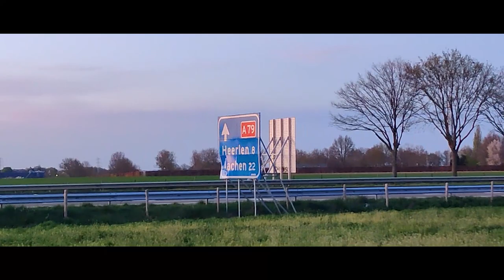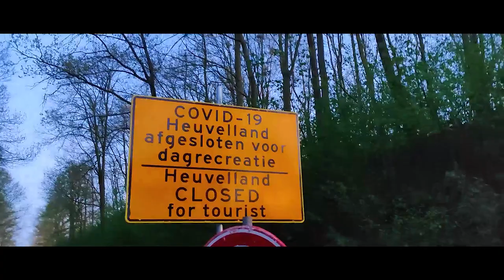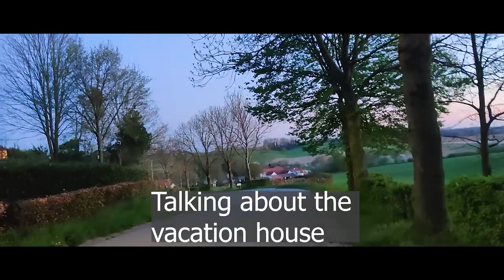Netherlands 🇳🇱 lockdown walk gone wrong !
Vlog 221 (on 10th April 2020) where I was walking in and around Valkenburg, Netherlands during the Covid 19 intelligent lockdown to enjoy fresh air, the forest, scenery, natural beauty, sunset, explaining about the countryside houses, system, villages, parking, vacation houses, closing of highways, agricultural farmlands, social distancing between the houses in my area. Later I realized that I have made a huge mistake by walking into the forbidden area in Valkenburg countryside, Netherlands and the Netherlands lockdown walk has gone wrong !